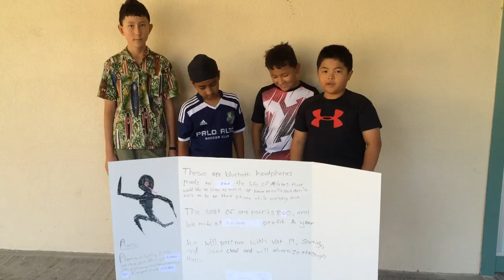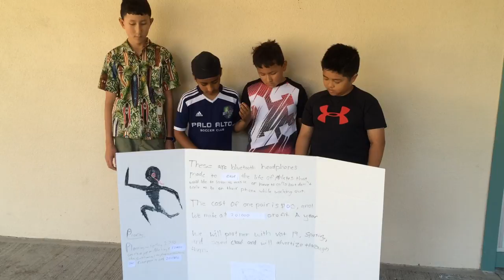B earBuds - Palo Alto invention - StartupK12